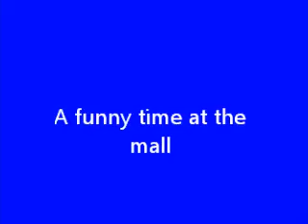a funny time at the mall